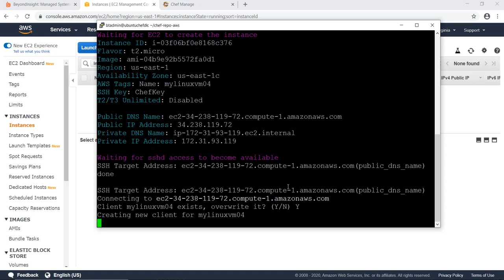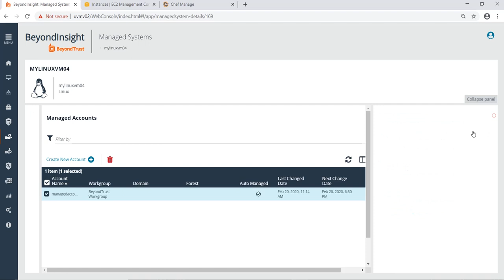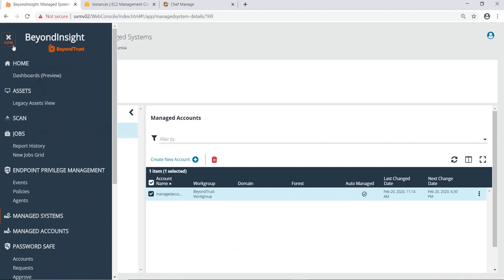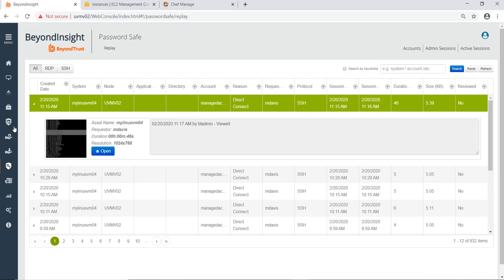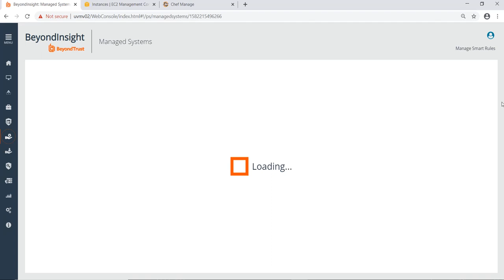Chef & BeyondTrust Password Safe: Create a new Virtual Machine in AWS - Quick Demo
This Quick 4-minute Demo shows how a new Ubuntu Virtual Machine can be create in AWS using Chef and onboarded in Password Safe to manage and rotate SSH Keys.
Password Safe Session Recording and Monitoring is also included, for a Direct Connect Session via the Session Proxy.
A second Runbook is also used to decommission everything including saved credentials.